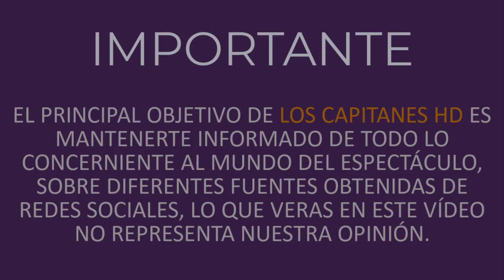Gloria Estefan sufre dolorosa pérdida personal: "estoy devastada, en shock"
Rota de dolor, la cantante dio a conocer el fallecimiento de Frank Joseph Amadeo, su gran amigo y presidente de su compañía Estefan Enterprises. "Nuestras vidas jamás serán iguales".